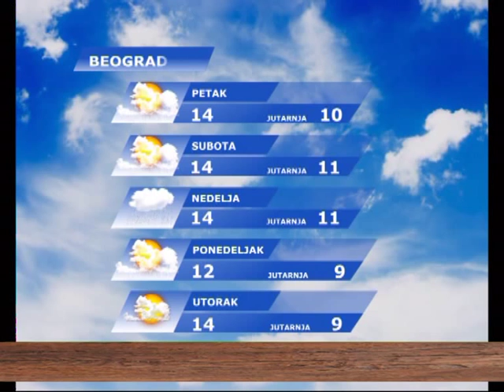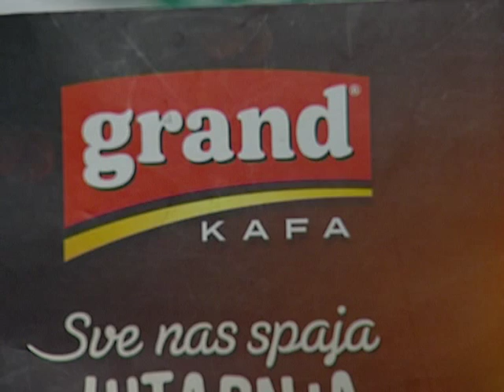UZ JUTARNJU KAFU 09.10.2015. - 2 DEO